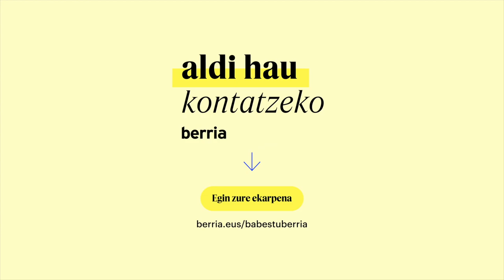Urtzi Urkizuren kritika: 'Hard Truths' eta 'The Last Showgirl'